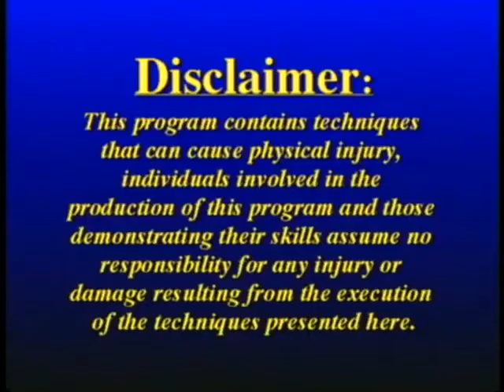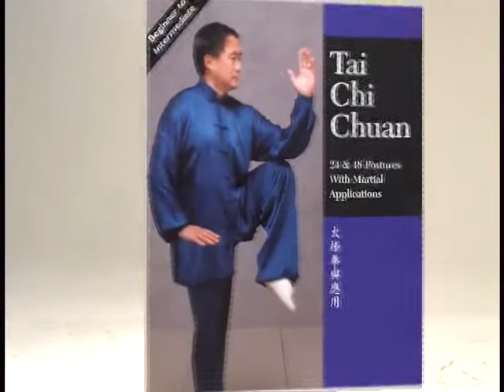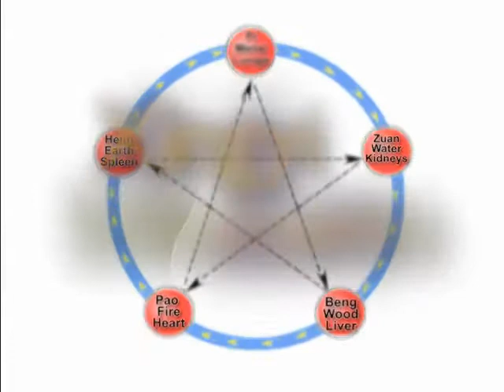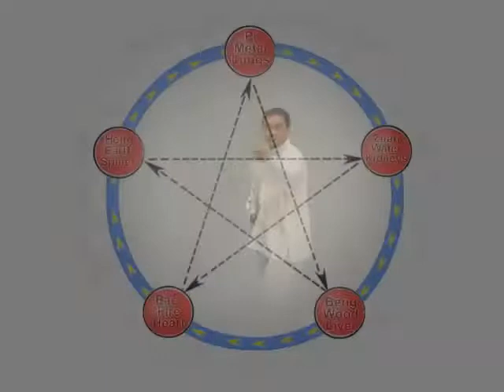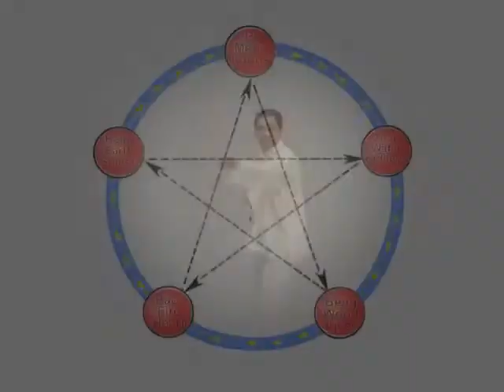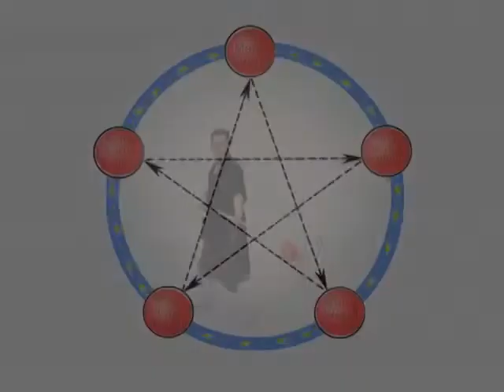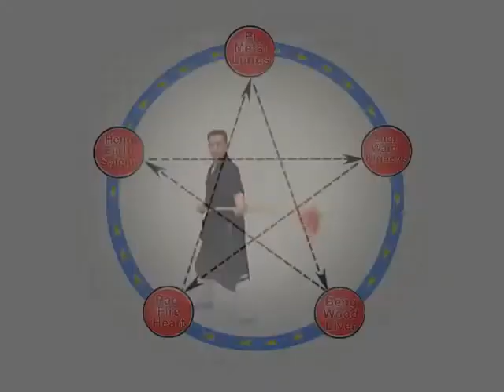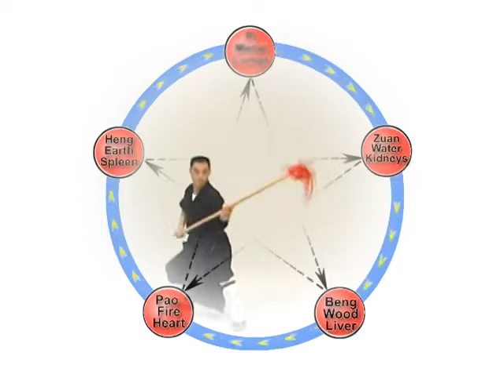Xingyi Five Elements Staff & Spear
Helen Liang & Tony Chen demonstrate Xingyi’s Five Element Staff & Five Element Spear routines.